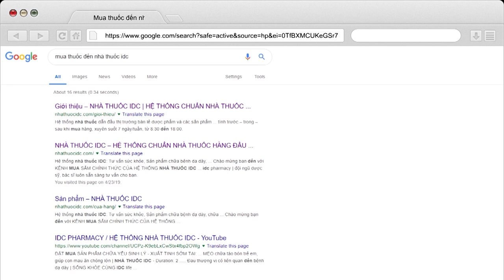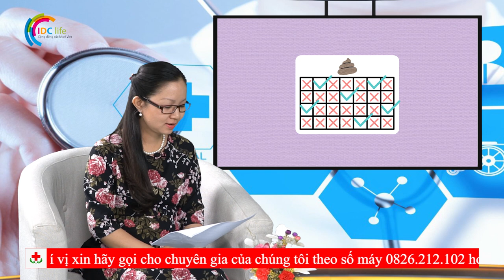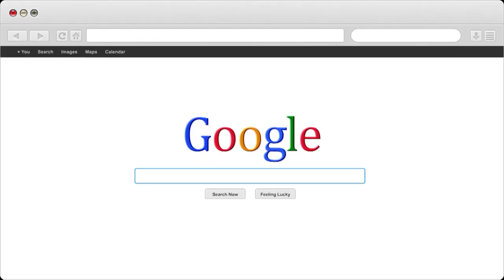Mẹ cần làm gì khi bé 2 tuổi bị táo bón gặp khó khăn khi ngồi bô | Nhà Thuốc IDC Pharmacy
1- Nhà Thuốc IDC 81-A9 Hồng Mai, HBT, Hà Nội
2- Nhà Thuốc IDC 167 Bạch Mai, HBT, Hà Nội
3- Nhà Thuốc IDC 258 Khương Trung, Thanh Xuân, Hà Nội
4- Nhà Thuốc IDC CT2B Huyndai, Hà Đông, Hà Nội
5- Nhà Thuốc IDC Nam Hồng, Đông Anh, Hà Nội
6- Nhà Thuốc IDC Dục Tú, Đông Anh, Hà Nội
7- Nhà Thuốc IDC Xuân Nộn, Đông Anh, Hà Nội
8- Nhà Thuốc IDC An Đà, Đặng Xá, Gia Lâm, Hà Nội
9 – Nhà Thuốc IDC 15/5 Phạm Ngũ Lão, Tp Trà Vinh
10- Nhà Thuốc IDC 84 Nguyễn Văn Trỗi, Tp Nam Định
11- Nhà Thuốc IDC 132 Nguyễn Công Trứ, Tp Ninh Bình
12- Nhà Thuốc IDC Đông Sơn, Tp Thanh Hoá
13- Nhà Thuốc IDC Thạch Lựu, Thạch Hà, Hà Tĩnh
14- Nhà Thuốc IDC 12 Nguyễn Thị Duệ, Tp Hải Dương

Người Chịu Trách Nhiệm Chuyên Môn Về Dược Của Cơ Sở:
Họ và Tên: Phùng Thị Chính
Trình Độ Chuyên Môn: Dược Sỹ Đại Học
Chứng Chỉ Hành Nghề Dược Số: 01156/HNO-CCHND do Sở Y Tế Hà Nội Cấp Ngày 30/09/2013